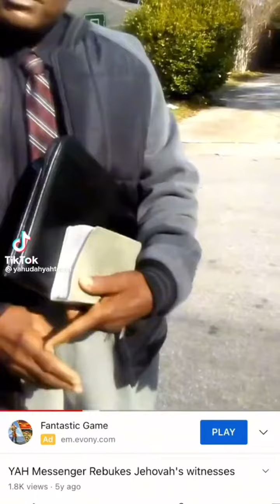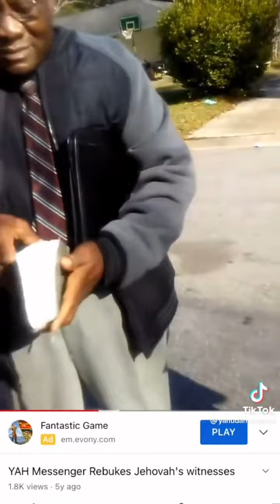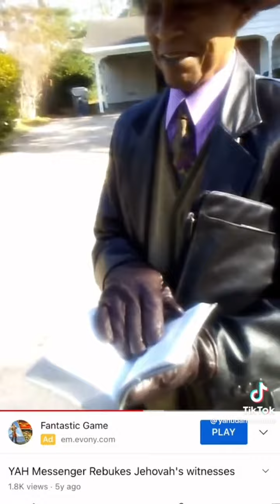Israelite shows J Witnesses the truth